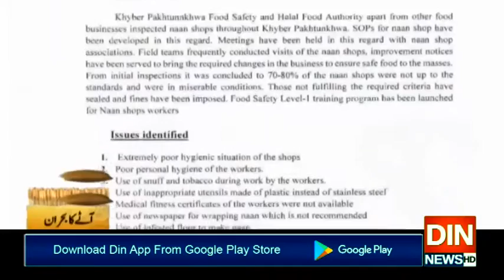حکومت اور نانبائیوں کے درمیان تنازع شدت اختیار کرگیا